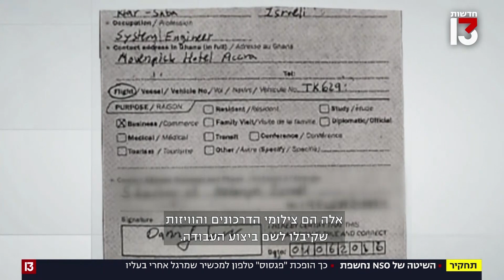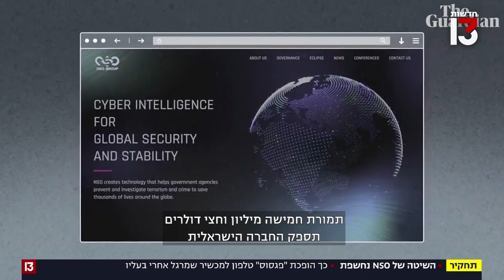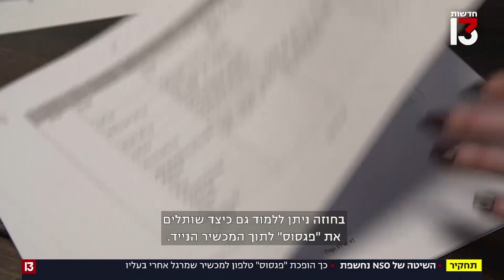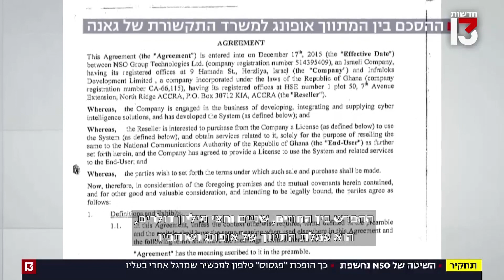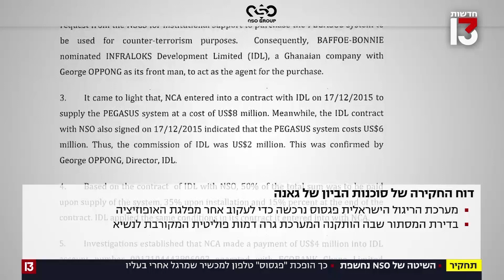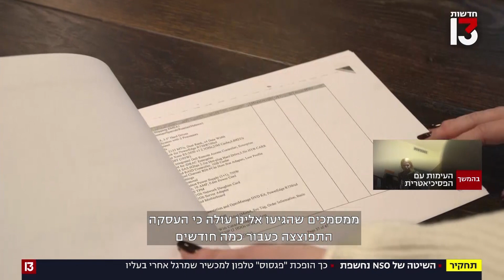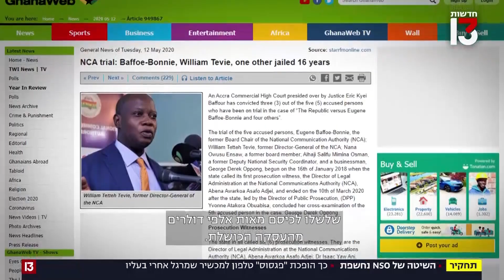השיטה של NSO נחשפת | כך הופכת "פגסוס" את הטלפון הנייד למכשיר שמרגל אחרי בעליו